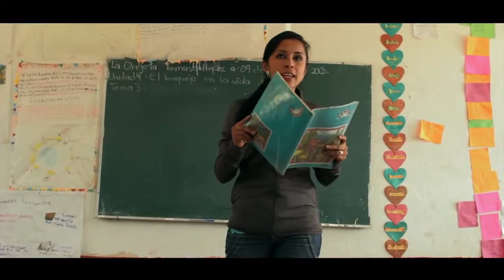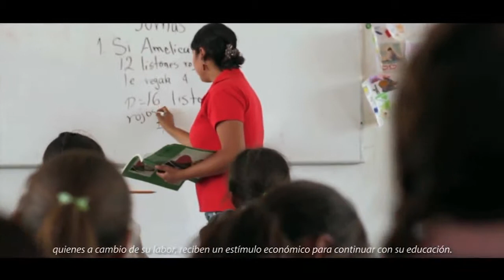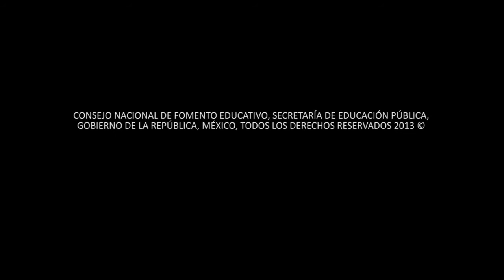Nuevas generaciones de instructores del Consejo Nacional de Fomento Educativo